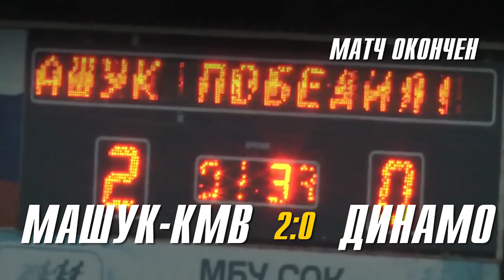Обзор матча и послематчевая конференция 1/128 финала Кубка России Машук-КМВ - Динамо Ставрополь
1/128 финала Кубка России по футболу. 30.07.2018.